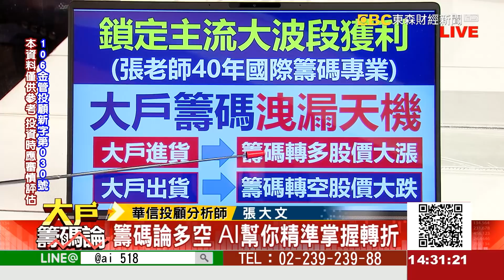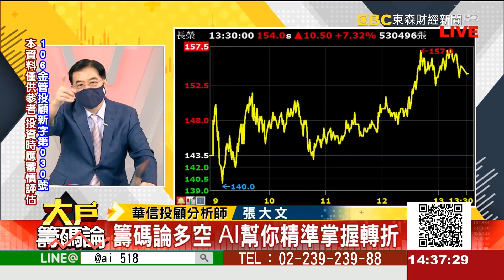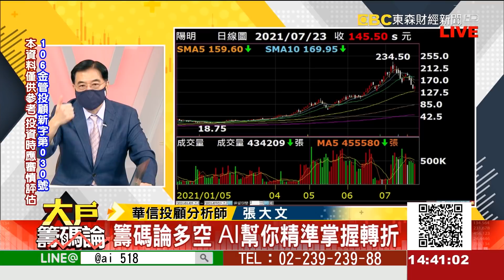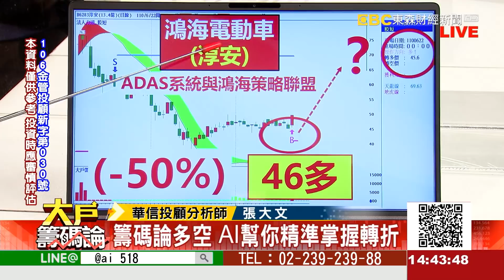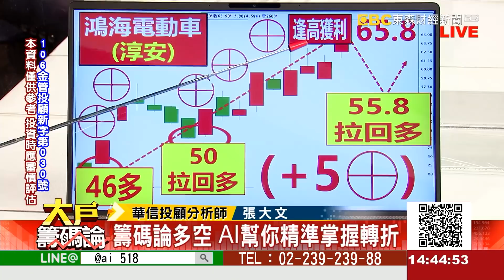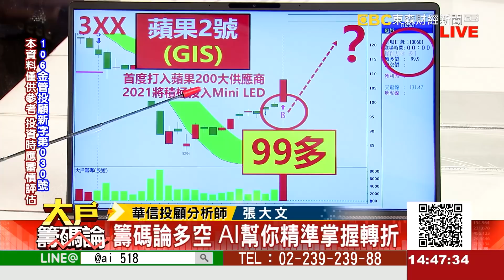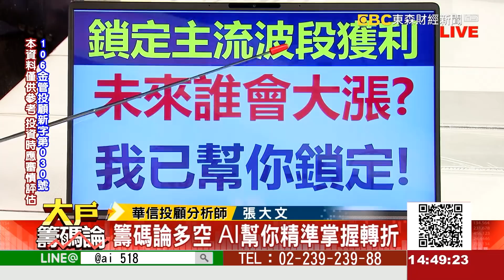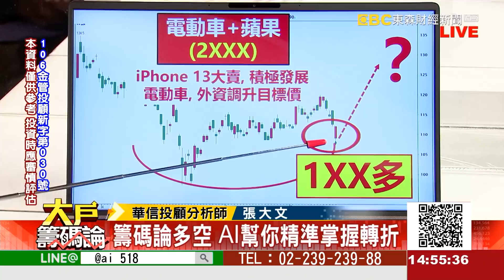《大戶籌碼論》張大文 20210723